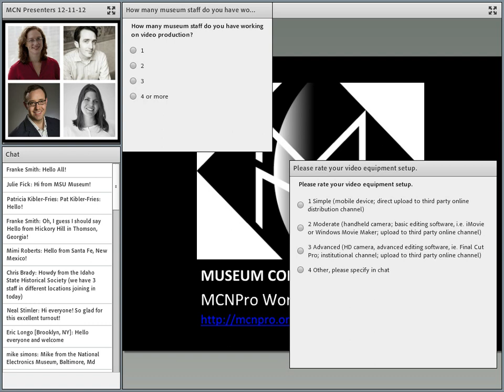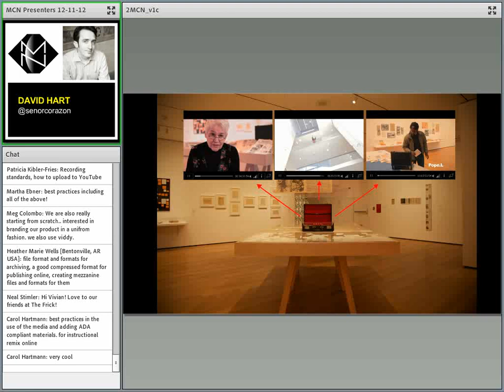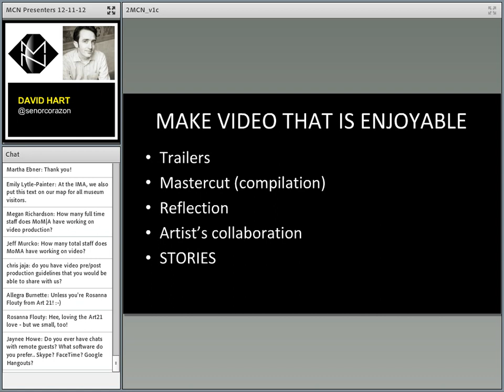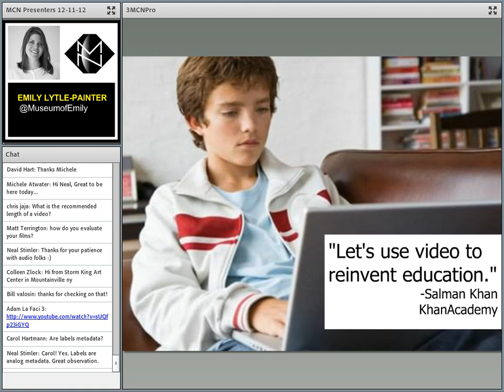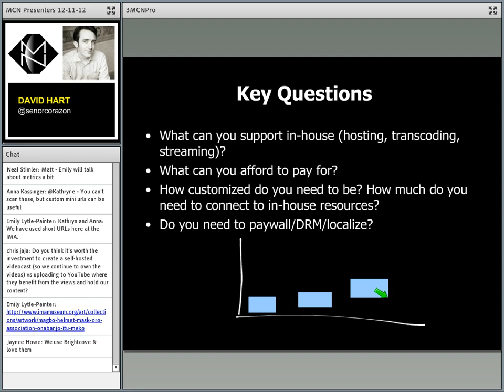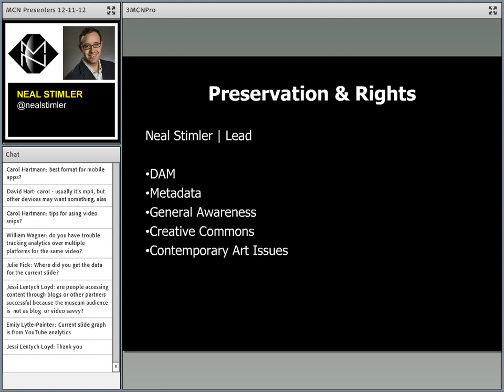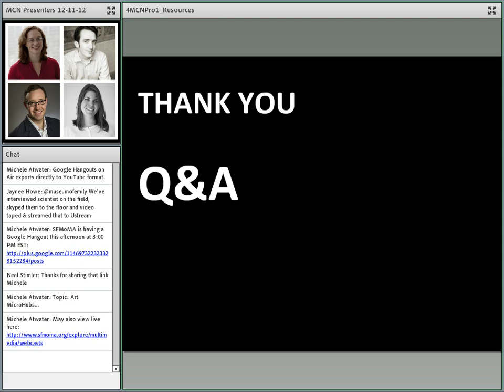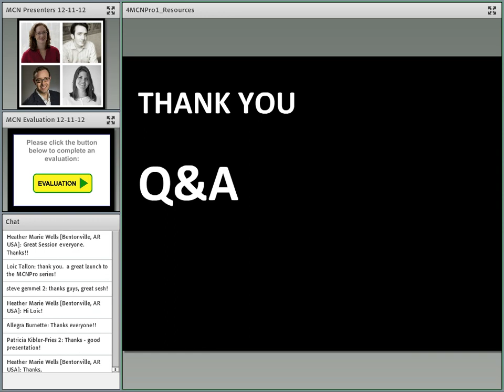MCN Pro - Creating a Video Channel for Your Museum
Tuesday, December 11, 2012 at 11:30am ET

Description
Whether you’re thinking about putting content on YouTube, iTunes U, Vimeo or ArtBabble, this introductory session will show you how to get your videos out there. The workshop is a primer on the different platforms and what you need to consider when developing and publishing video content on them, including resolution, frame rate, compression, as well as other less technical topics like organization, branding and analytics.

MCN Pro Workshop Series 1 MCN Seattle 2012 2/2
Introduction: Allegra Burnette, MCN President & Creative Director, Digital Media, Museum of Modern
Art
MCN Pro Host: Neal Stimler, Associate Digital Assets Specialist, Metropolitan Museum of Art
MCN Pro Workshop Presenters
- David Hart, Media Producer, Museum of Modern Art
- Emily Lytle-Painter, Digital Media Project Manager, Indianapolis Museum of Art